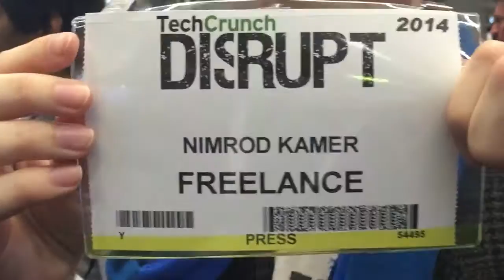TechCrunch Irrupt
Nimrod's report from TechCrunch Disrupt London, Oct 2014. With editor Mike Butcher, SoundCloud founder Eric Wahlforss, bankrupted investor Morten Lund and others.